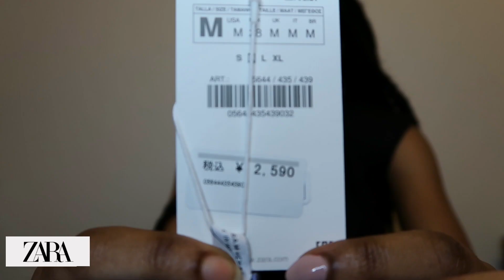Spring/summer collective haul|| Shein, Zara and Fashion nova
Hey loves. Spring has sprung and summer is coming. Here are a few things I got from some popular fast fashion sites.

Thank you as always for supporting my small channel.

Zara (All the items from the Zara portion of the video are sold out)

Shoulder pad top (similar)

Fashion nova

Pink ruched dress (M)

Two piece suit (M)
(Sold out)

Shein

Rhinestone Decor Clear Slingback Pumps

Point Toe Polka Dot Pumps

Two piece set (sold out)

Flounce Sleeve Frill Trim Shirred Top

Horsebit Decor Croc Embossed Loafer Mules

Elastic Waist Slant Pocket Sweatpants

Lettuce Trim Rib-knit Tank Top & Shorts Set

Open Front Crop Tee

High Waist Slant Pocket Skinny Jeans

Embroidery Bucket Hat

Diva Ring Light NOVA 18" Ring Light - 110V

Professional Photography Photo Backdrop Stands T-Shape Background Frame Support System Stands With Clamps for Video Studio

Photo Backdrop Magic Polka Dots Light Bokeh Wedding Birthday Party Baby Portrait Photography Backgrounds Photocall Photo Studio